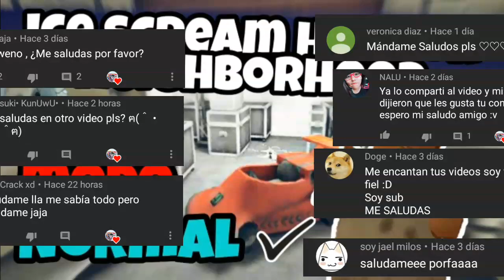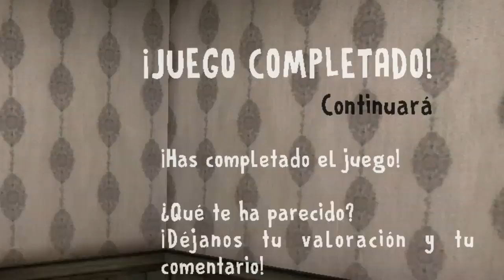Como PASAR ICE SCREAM !🍦😱 | como PASAR el juego de ICE SCREAM!😱🍦*TUTORIAL*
Eh aquí la guía para ganar ice scream! este bello juego te fascinara! 😂😋🍦